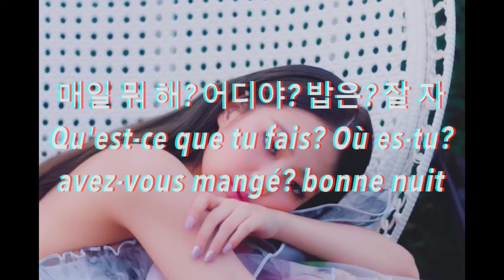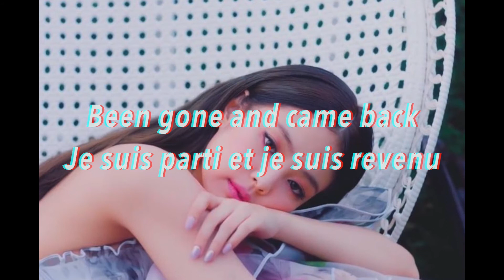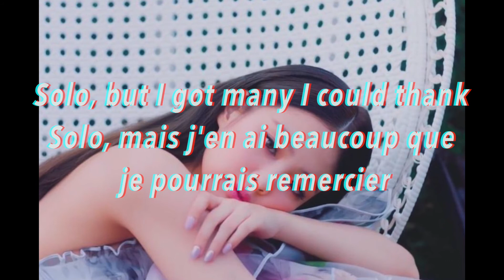JENNIE SOLO remix MV vostfr